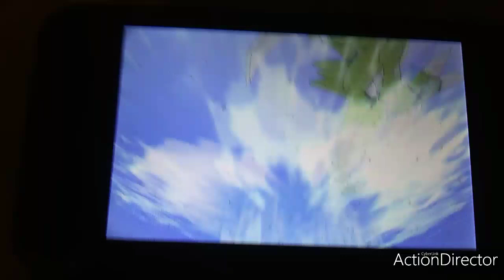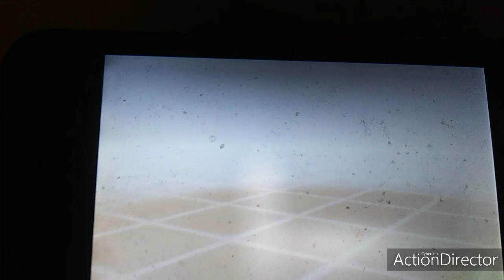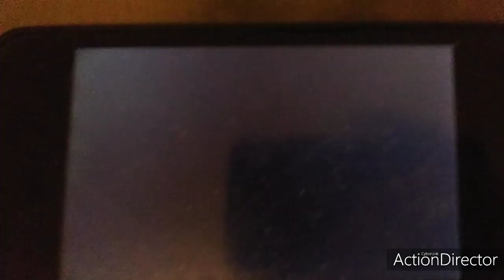Pokemon Secret Base Trainer battles 57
Tomorrow Will be another video of Pokemon Secret Base Trainer battles video.